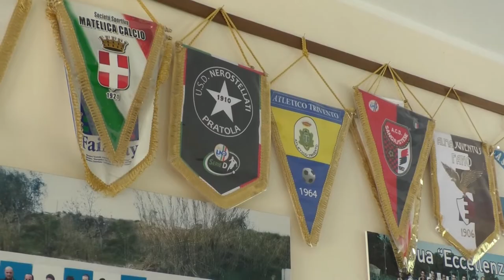Il Notaresco di Di Giovanni vuole stupire ancora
Dopo una estate movimentata da una serie di addii, alcuni anche inaspettati, il Notaresco riparte di slancio con l'obiettivo di giocare un altro bel campionato di Serie D. Il presidente Di Giovanni svela ai nostri microfoni le linee guida